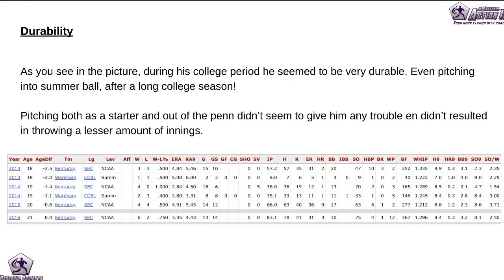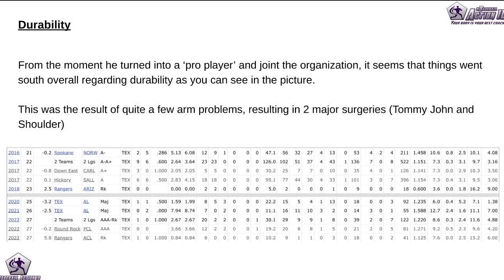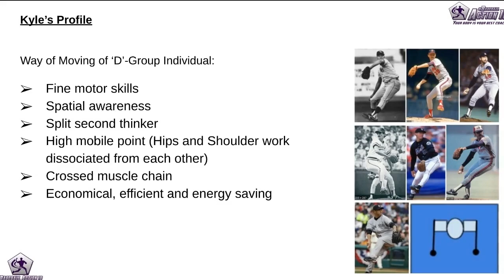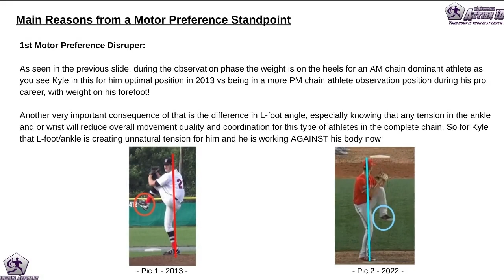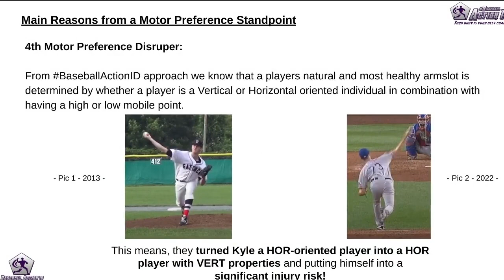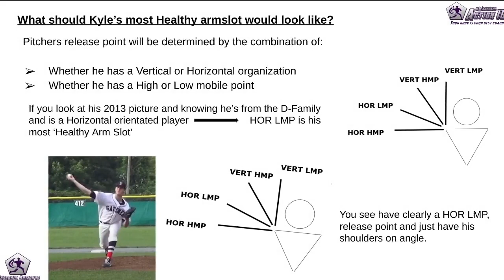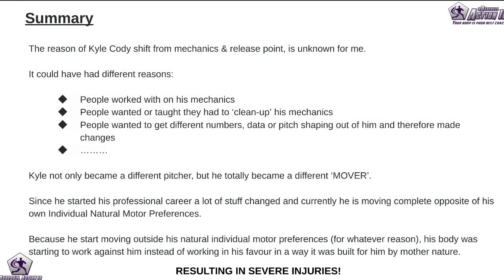"Kyle Cody's Pitcher's Woes Exposed: The Shocking Connection Between Mechanics and Injuries"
At only 28 years old, Kyle Cody has already undergone 2 major surgeries, leaving many to wonder what caused such severe injuries at such a young age.

But there's more to the story than meets the eye. Join us as we delve into the fascinating case of Kyle Cody and discover the surprising connection between his motor preferences and his injuries.

Find out what changes in his mechanics from 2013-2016 may have played a role in his pain, and learn how understanding your own motor preferences can prevent similar struggles in your own athletic career.

Get ready to take a closer look at the world of pitching, and unlock the key to avoiding injury and maximizing performance.

Don't miss this must-see video for all baseball fans and aspiring pitchers!"